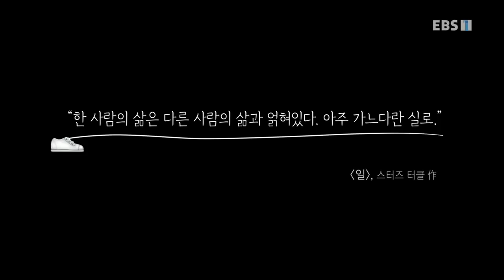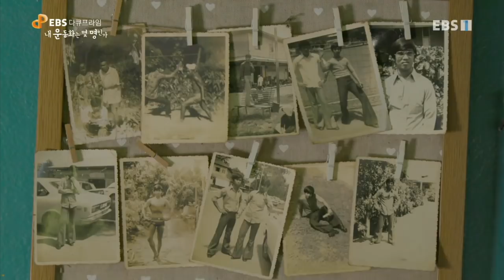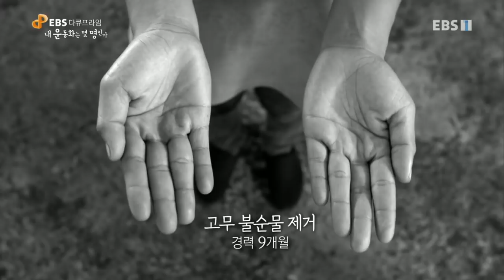EBS 다큐프라임 - Docuprime_내 운동화는 몇 명인가_#001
공식 홈페이지 운동화는 몇 명인가,

운동화의 원재료부터 생산, 물류까지 전 과정을 따라가며 현장에서 일하는 사람들을 알아본다.